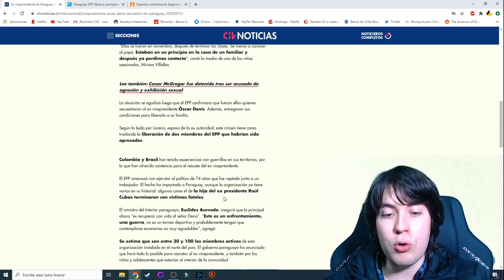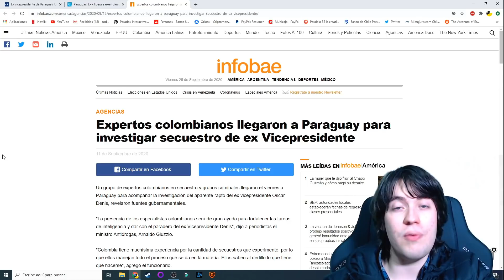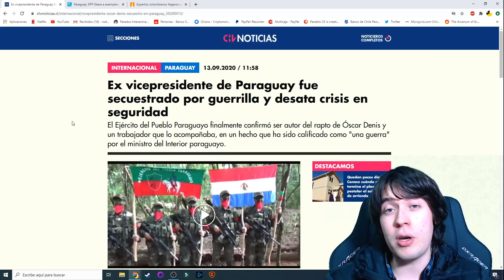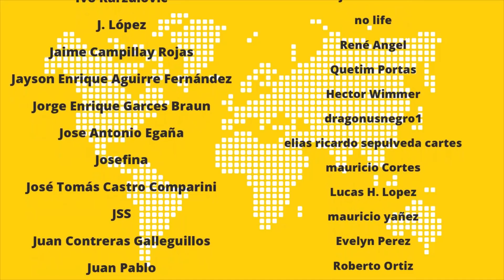Guerrillas comunistas secuestran a Óscar Denis, ex vicepresidente de Paraguay